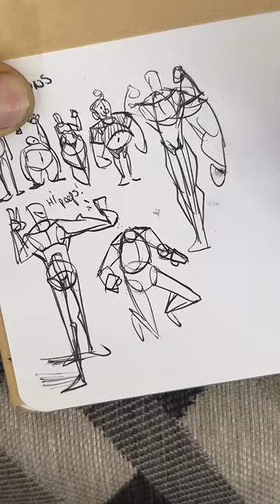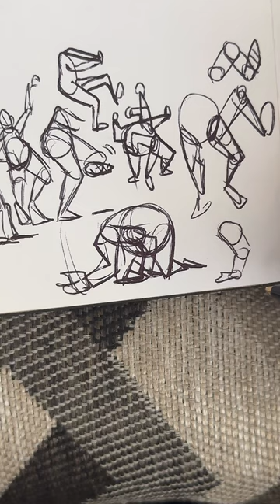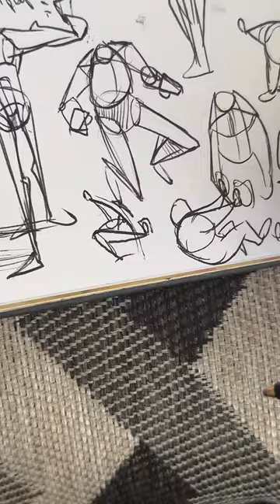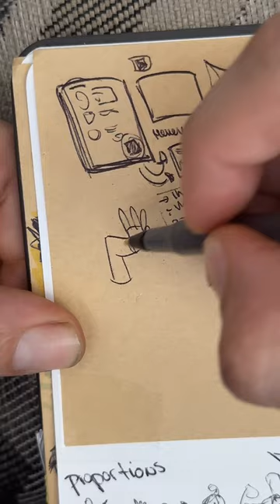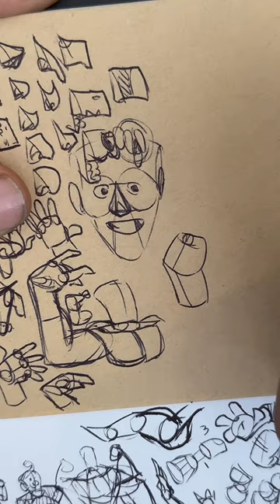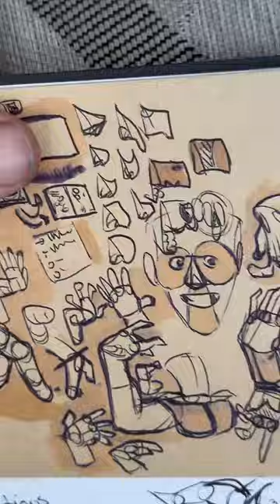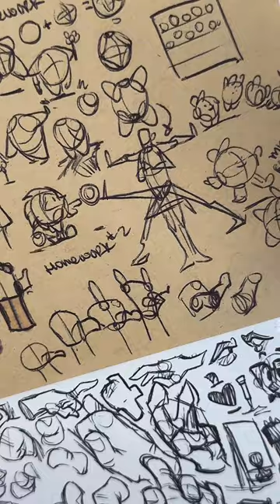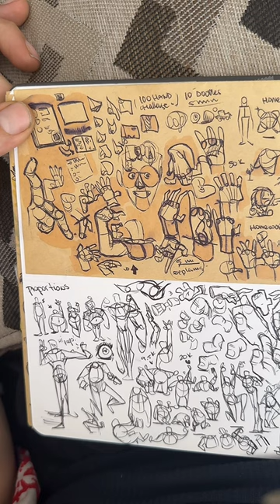How to pose better and hand drawing tips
If you learn something from my lessons. All I ask is that you share that with someone else :)

Thanks for joining the Peep Army!!

If you would like to support the cause
You can purchase my books here!

You can also take one of my two course on 21draw! Use the links below for my little cut :)

Links to social media below.

And remember
Love a little
Live a little
Laugh a little
& Draw a lot